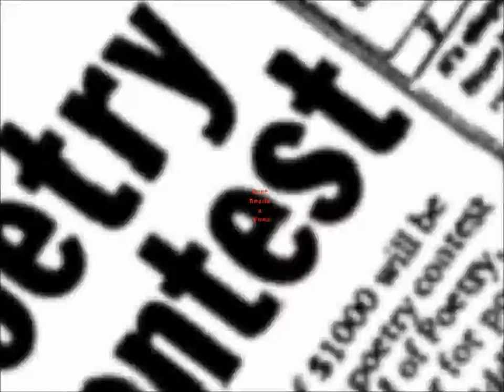Simple Song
Marge Piercy